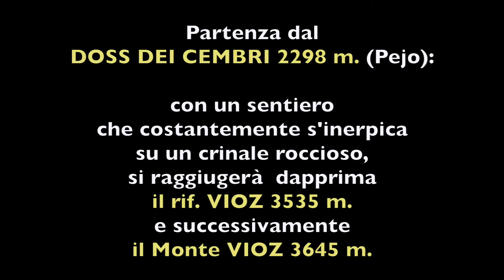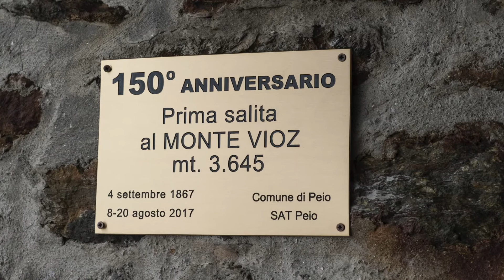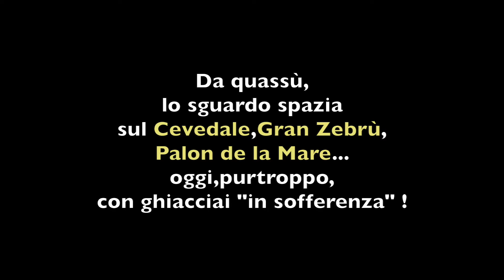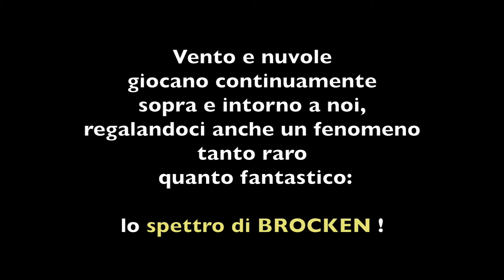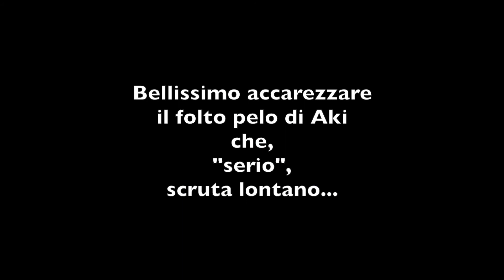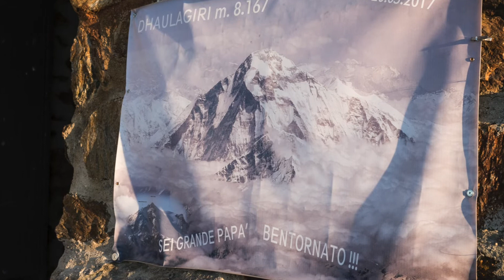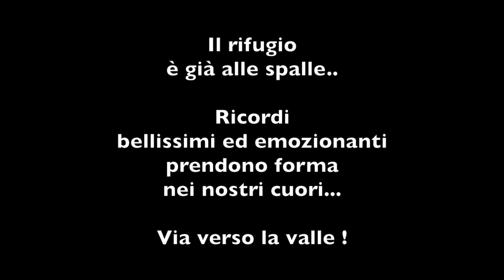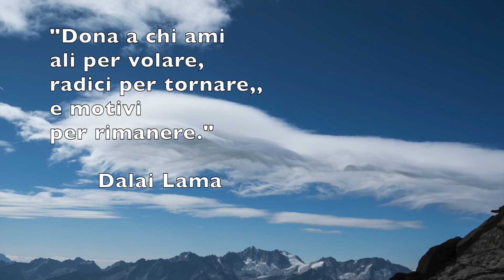2017 SALITA AL MONTE VIOZ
Un'esperienza di alta montagna,in un ambiente emozionante come quello del parco dell'Ortles-Cevedale!
L'accoglienza strepitosa di Mario Casanova nel suo rifugio...
La bellezza di Aki,samoiedo eccezionale!